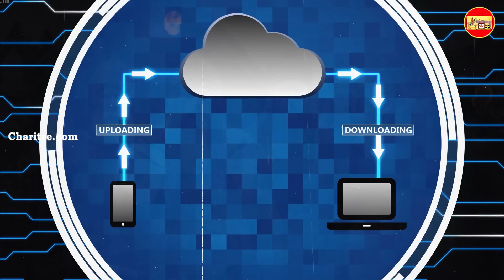ಇವರನ್ನು ಕಂಡರೆ ರಾಜರು ಕೂಡ ಕನಸಿನಲ್ಲೂ ಬೆಚ್ಚಿ ಬೀಳುತ್ತಿದ್ದರು..! ಯಾರು ಈ ವೈಕಿಂಗ್ಸ್? VIKINGS HISTORY